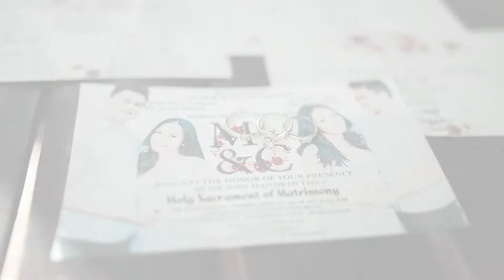Same day edit photo